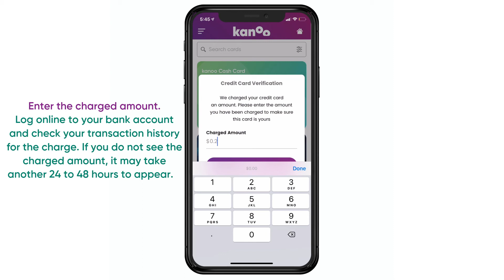How to Verify Your Debit Card or Credit Card with Kanoo